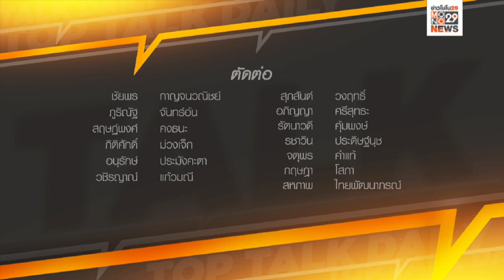วิเคราะห์สถานการณ์ สหรัฐฯ-อิหร่าน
วิเคราะห์สถานการณ์ สหรัฐฯ-อิหร่าน ว่าจะเป็นอย่างไร และเหตุการณ์ดังกล่าวจะลุกลามไปแค่ไหน ติดตามและพูดคุยกับศ.ดร.จรัญ มะลูลีม อาจารย์ประจำสาขาการระหว่างประเทศ คณะรัฐศาสตร์ ม.ธรรมศาสตร์